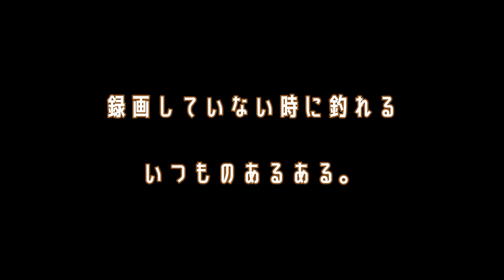源流フライフィッシング 釣友といく幽谷ゴギ釣行 FLRS#012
長梅雨で大雨後、源流のゴギ渓に釣友と行ってきました。
平水位よりも約２０cmは増水している渓は、いつもの巻き返しのゴギスポットでは釣れず。
水温もかなり低く、午前中はシブチンな釣りでしたが、午後からの区間では魚影も濃くなり、期待したのですが・・・
釣友にはこの渓のアベレージアップが釣れましたが、私にはちびっ子しか相手してくれませんでした。
梅雨明けの夏渓に期待ですね。

（今回のタックル）
ロッド：自作真竹7ft
ライン：LDL３番
リーダー＆ティペット：17ft
フライ：スパイダー、ヘアカディス